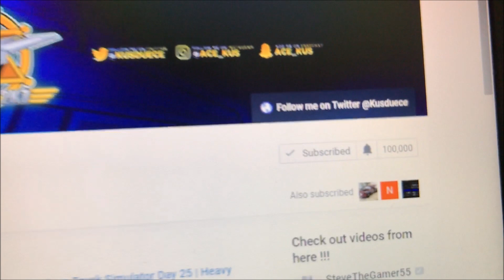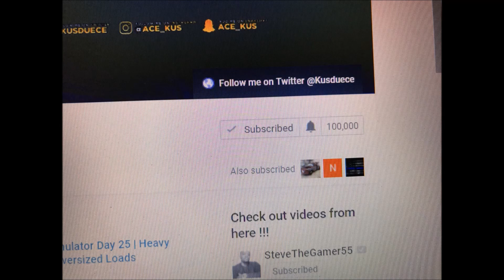(READ DESCRIPTION) - MY FRIEND, GAMING SUPERSTAR "ACEPILOT2K7", REACHES EPIC YOUTUBE MILESTONE.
HERE YOU WILL SEE MY CONGRATULATORY SHOUTOUT VIDEO FOR MY VERY GOOD FRIEND, GAMING SUPERSTAR "ACEPILOT2K7", "AKA" KUSAN.  TODAY HE REACHED A MEGA SUPER EPIC MILESTONE ON HIS YOUTUBE CHANNEL.  I AM VERY PROUD TO HAVE BEEN A PART OF THIS PROCESS IN HELPING HIM OUT IN THE EARLY STAGES OF HIS CHANNEL BUT REST ASSURED THAT KUSAN HAS WORKED HIS BUTT OFF TO GET WHERE HE IS TODAY.  HE PUTS IN A LOT OF LONG HOURS, HARD WORK, COMPLETE DEDICATION AND A UNPRECEDENTED UNWAVERING AMOUNT OF CARE FOR HIS SUBSCRIBERS, VIEWERS AND HIS CHANNEL.  ALSO, I CAN'T SAY ENOUGH ABOUT WHAT A REALLY WONDERFUL PERSON HE IS IN THE REAL WORLD.  SO, CONGRATULATION ARE IN ORDER KUSAN AND I CAN'T WAIT TO DO YOUR 200,000TH SUBSCRIBER VIDEO IN THE FUTURE.  TO ALL MY 22,812 SUBSCRIBERS, PLEASE GO TO THE LINK OF HIS CHANNEL BELOW, CLICK ON IT AND SUBSCRIBE AND BE A PART OF PARTICIPATING IN PROPELLING HIM INTO THE NEXT PHASE OF HIS YOUTUBE ACHIEVEMENTS AND CAREER.  THERE YOU WILL FIND SOME GREAT GAMING VIDEOS ALONG WITH NYC EMERGENCY SERVICES VIDEOS AND THEN SOME MY FRIENDS.  CONGRATS KUSAN! (LINK)